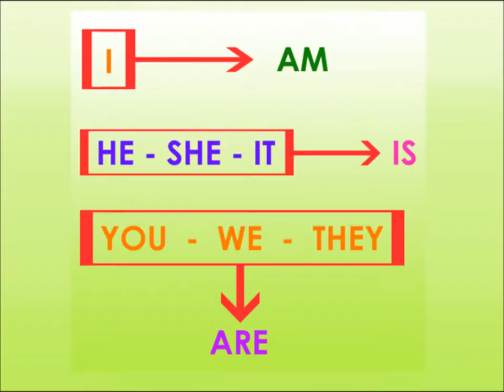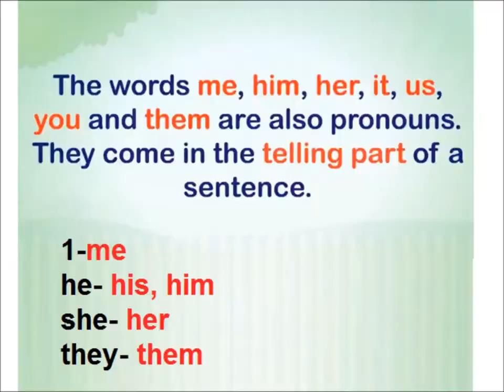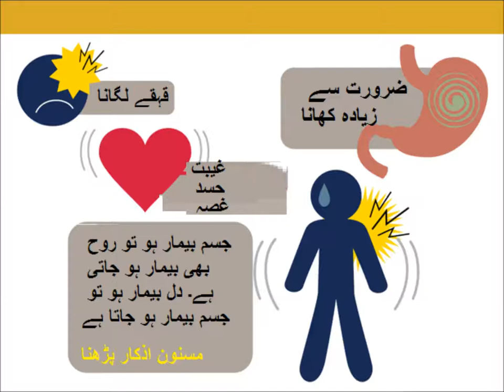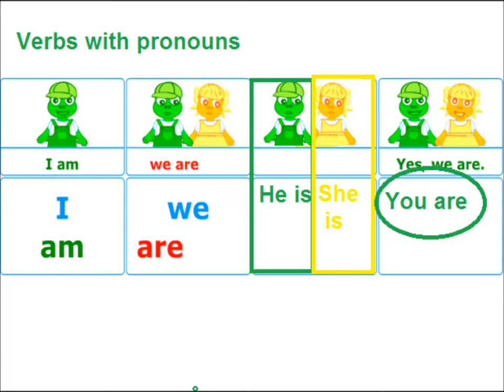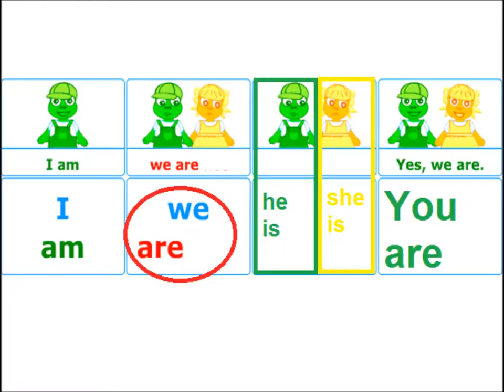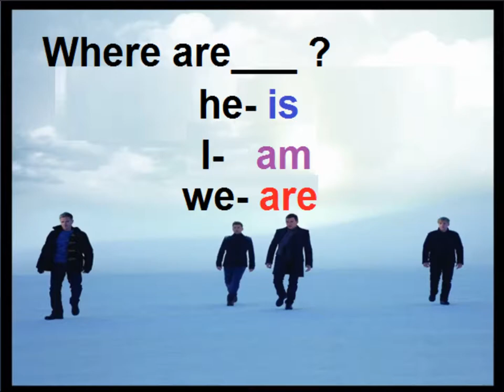Learn English in Urdu/LND Lesson 15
LND english level 1 with urdu translation
learn use of pronouns and verbs,